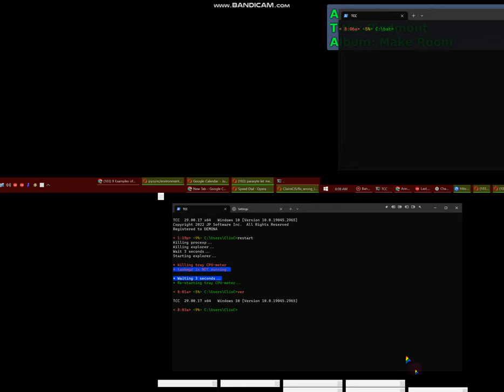windows terminal bug reported 2023/06/10